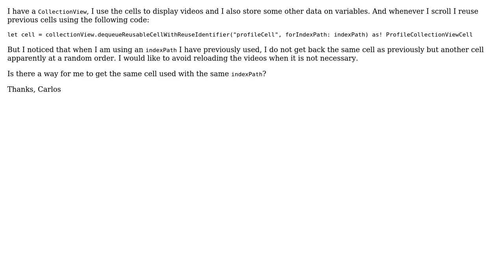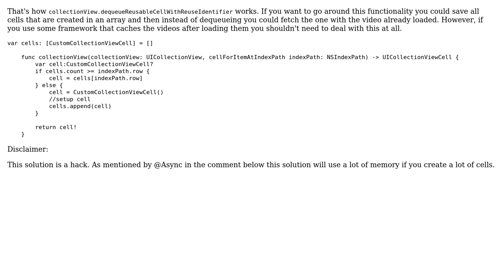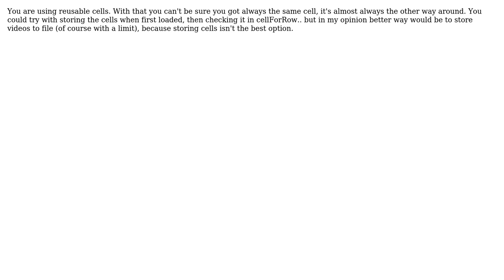UICollectionViewCells deque returns wrong cell (3 Solutions!!)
UICollectionViewCells deque returns wrong cell

With thanks & praise to God, and with thanks to the many people who have made this project possible! | Content (except music & images) licensed under CC BY-SA | Music | Images & others | With thanks to user sunshinejr user Moriya user joern user carlosb and the Stack Exchange Network Trademarks are property of their respective owners. You are responsible for your own actions.